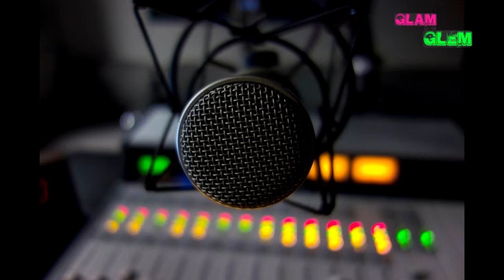Relanzamiento por 30 aniversario de Skid Row -Glam con Glem 16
Glam con Glem 16:

Skid Row 1989 el álbum homónimo relanzado y remasterizado en digital + 10 temas en vivo.

Neal Schon lanza otra versión de Journey e invita a Steve Perry

Vinnie Vincent promete patear traseros esta vez.

KISS transmitira en vivo presentación en el legendario Whisky a go go

Glam con Glem : Noticias del mundo del Hard Rock y Heavy Metal Ochentero comentadas en español latino por Glem.